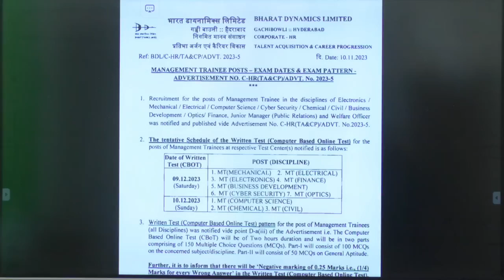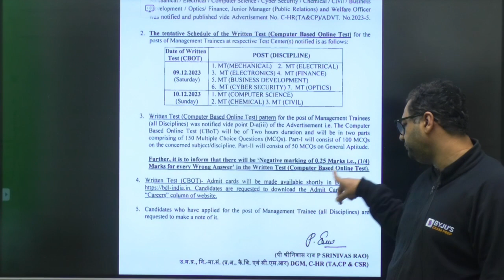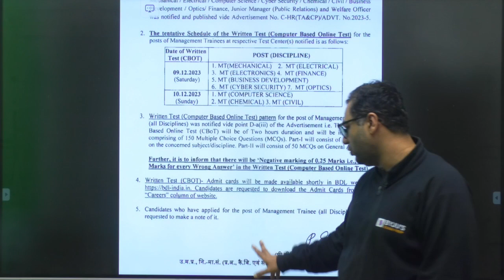Important Update🎯BDL (MT) Exam Date 2023 Announced🔥| BYJU'S GATE